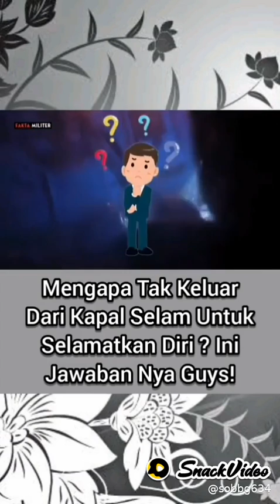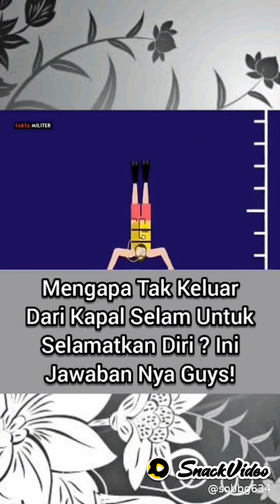Kenapa Kru kapal selam tidak bisa menyelamatkan diri jika Rusak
Fazmi Fazri: Kenapa Kru kapal selam tidak bisa menyelamatkan diri jika Rusak